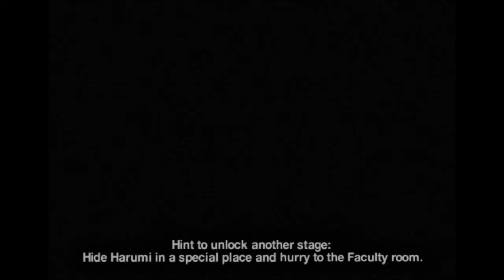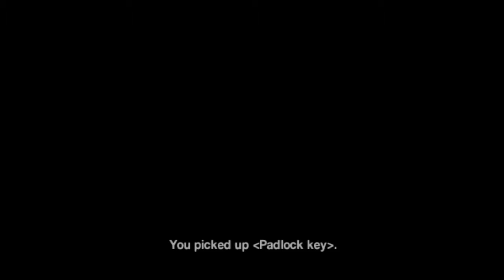Siren (PS4) Part 32 - Reiko Takato (Day 1 02:00 Mission 2)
It can be a little tricky with the fast-reviving Eiji behind you, but always kill the revolver shibito, if you can. It makes getting Harumi through that hallway so much easier. Otherwise, Eiji causes so much noise and is so fast, if he encounters you on your way back to the staff room, it will be difficult not to attract the revolver shibito's attention.  The first time I attempted mission 2, I got all the way to the staff room entrance only for Eiji to see me, howl, then have the other shibito shoot me...

Revolver shibito are pretty easy to dispatch by strafing (Holding L1 and moving) back and forth like I do in the video, and getting them to waste all of their bullets. All revolver shibito have 5 bullets, and will begin reloading after the 5th. Be careful, as they will only reload one bullet before shooting at you again.